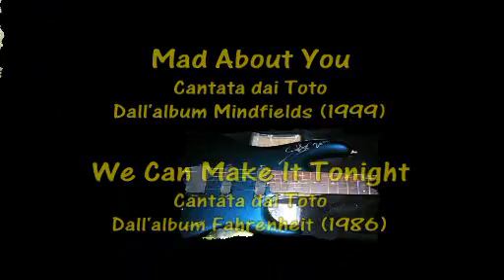Toto Milano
Toto Fanclub Italia